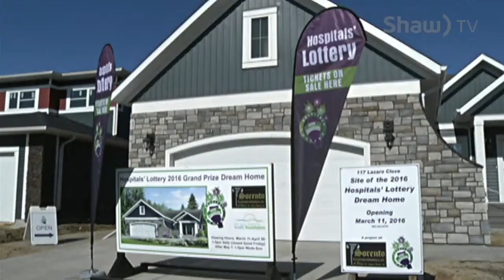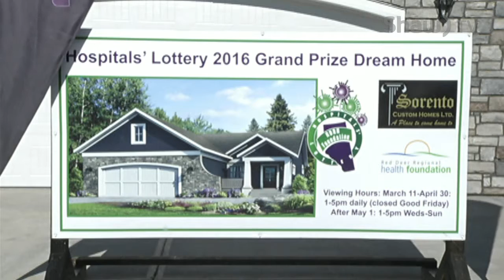Hospitals' Lottery - Red Deer Regional Health Foundation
Take a look at this years dream home and find out where funds are headed!